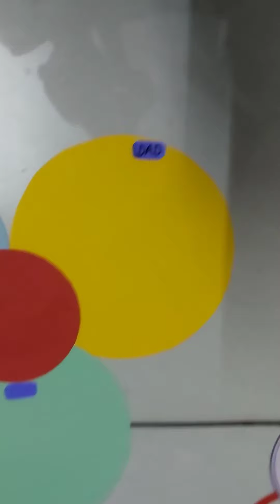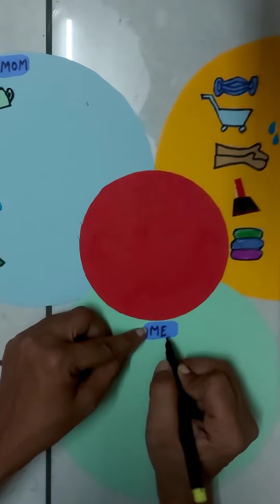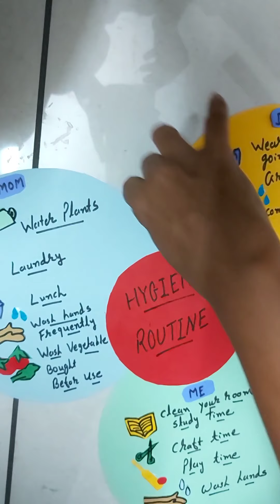29,8,20 std 1/ family